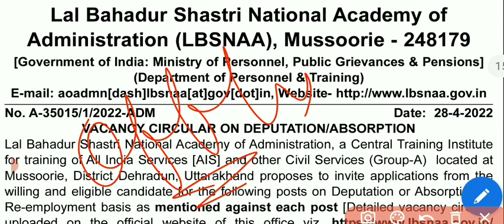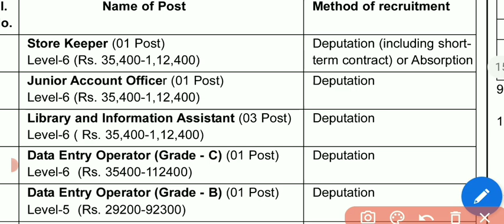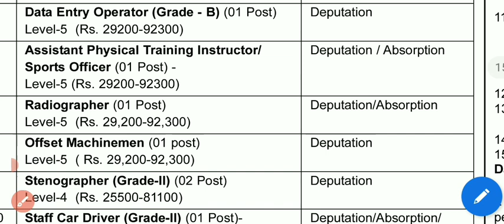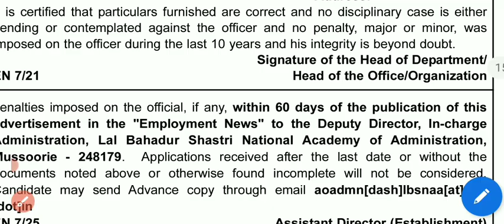LBSNAA Mussorrie Recruitment 2022 || offline vacancy 2022 || storekeeper,driver,stenographer vacancy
Lbsnaa Recruitment 2022 ( offline form)

qualifications :- check detailed Notifications

Application start date :- 14 May 2022

last date  :-  60 days to publish.